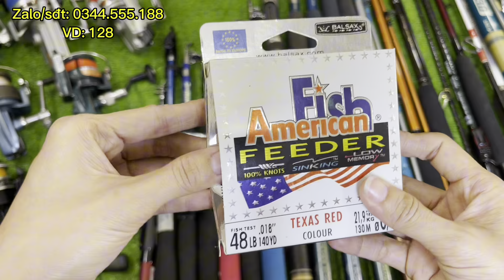VD128: Máy cần Nhật bãi. Cần 3 khúc 3.9m-4.2m. Máy Shimano-Daiwa-Japan. Cước. Phao. Lưỡi. Thẻo.